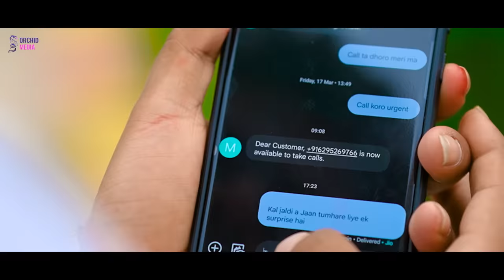Teri Ashhiqui Ne Maara 2.0 | Himesh Reshammiya | Amarjeet | Ft. Ario & Misti | Orchid Media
Video Credits :
Star Cast - Ario & Misti
Special Thanks To - Dipanta & Sanai
Video - Orchid Media Production
Director - Ario
DOP - Rahul & Priyotosh
Edit / DI / Color - Ankit Mitra
Design - AK
Producer - Ario
Label - Orchid Media
Presenting Label - Orchid Media Music

Song: Teri Ashhiqui Ne Maara 2.0
Lyrics : Shabbir Ahmed
Singer: Amarjeet Jaikar
Music Programmer’s: Suhas Parab, Subhash Parab, Priyesh Vakil, Barzin Contractor,
Pratik Panchal & Sneha Inani
Mixed and Mastered: Salman Shaikh at HR Musik Studio
Assistant Mixing Engineer: Anudutt Shamain
Assistant Sound Engineer: Vishal R.D.
Guitar:  Deepak Sinha

Video Label & Copyright - Orchid Media Music

 / orchidmedia